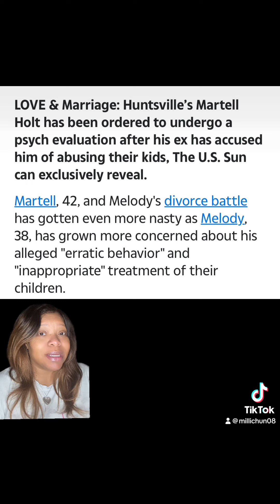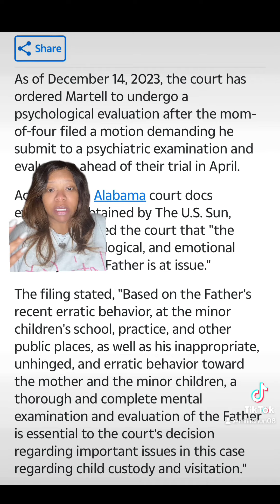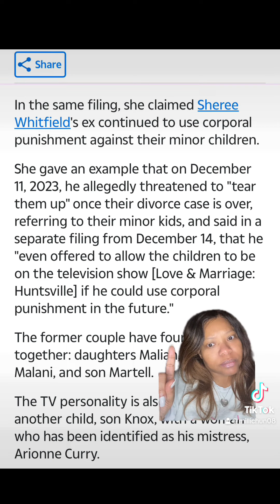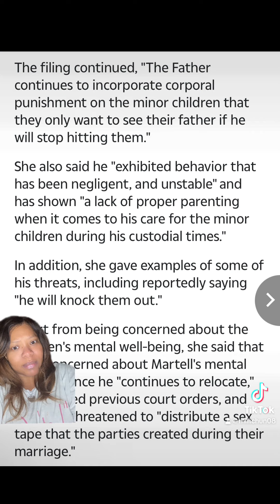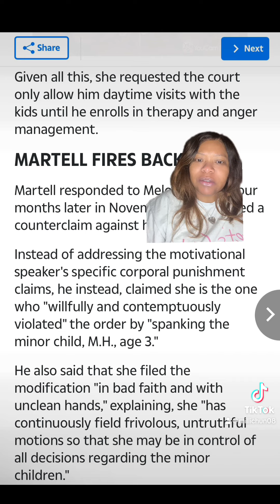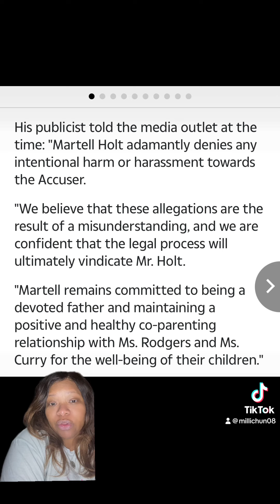I don’t know what Martell Holt’s future holds.🤦🏽‍♀️